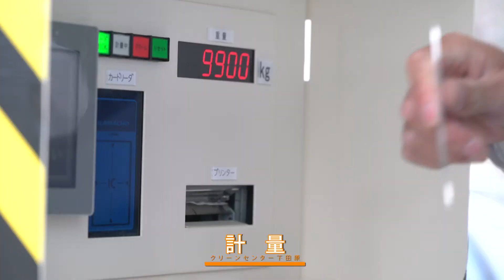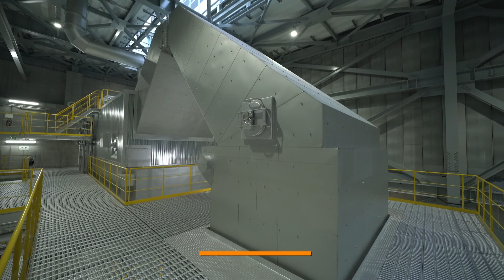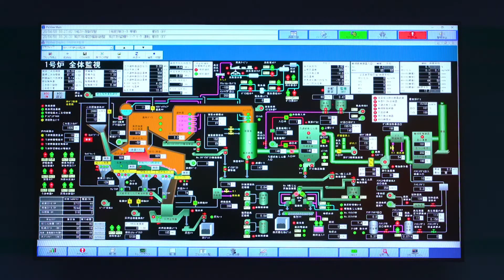【宇都宮市】令和3年度リサイクル推進員 施設案内（クリーンセンター下田原）（一般用）